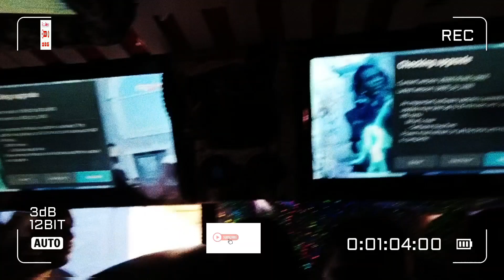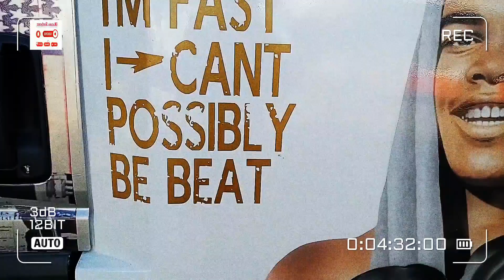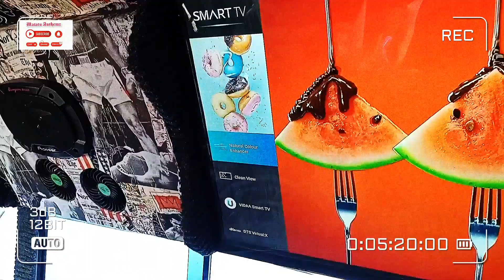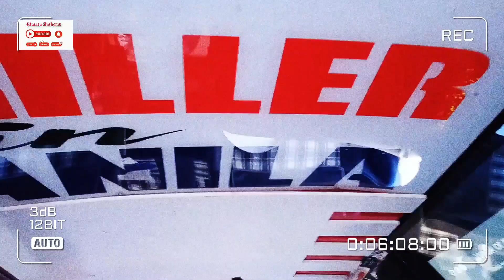Matatu Culture - Bomaye alias Muhammad Ali made The Greatest Debut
Plying the UMOJA 35/60 route, Bomaye made its deut yesterday bringing the world of matatu culture to a stand still... it features
17 inch good year tyres topped up with chrome wheel cars
A good sound system and screen installation as you will see in the video
Airbrush portraits of the legendary muhammadAli done by the legendary Martin Ojiambo
Lighting and custom horn done by Jaramba
Designed by a collabo of great Customs and Babel Goddy